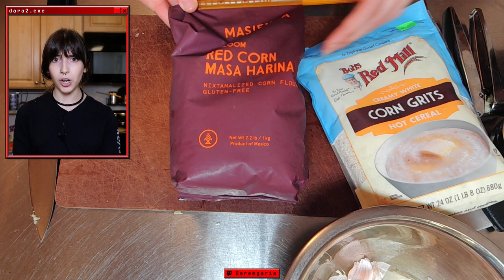Daramgar - Kharcho, Elarji (April 10, 2024)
The world must know about kharcho. A clean, delicious, rich beef stew filled to the brim with herbs, spices, tender beef, onion, tomato, and plenty of garlic. Elarji is Georgian cheese grits. Beautifully coarse stone ground white corn with an absolute pile of suluguni, the Georgian stretchy cheese not unlike mozzarella. This is a hearty, proper meal, and one to savor, too.